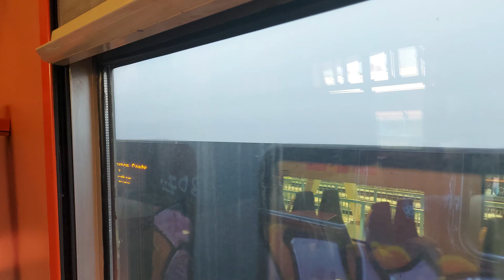AM75 815 - 835 Laaste rit naar puurs POV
Specs
Samasung Galaxy S10 lite
Record Settings 4K 60 FPS